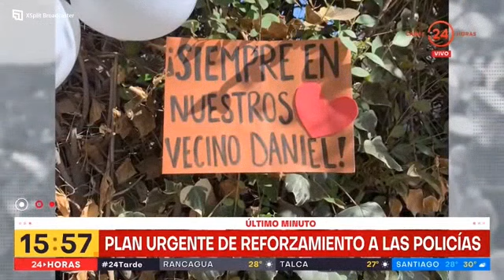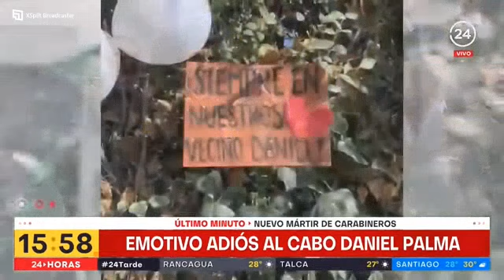Reacciones al asesinato del carabinero Daniel Palma (06/04/2023)